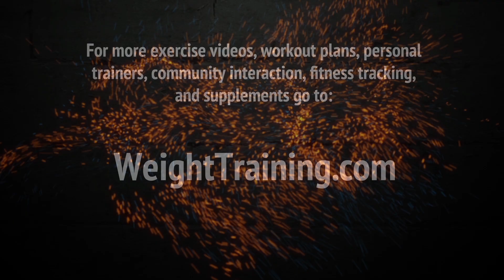Weighted Crunch - How to do Weighted Ab Crunches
for more exercise videos, workout plans, and supplements.

To view detailed step by step instructions for learning how to do the Weighted Crunch, please